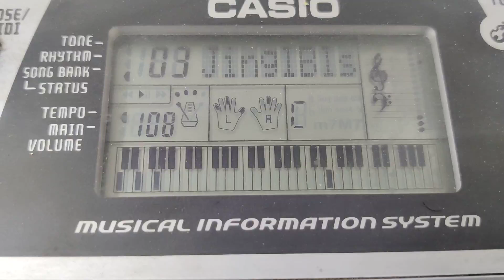03 - Jingle Bells [Casio CTK 496 Song Bank Archive]